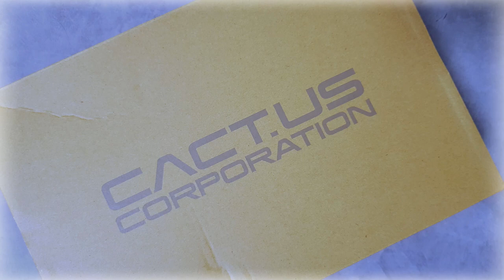등산화? 어쩔 수 없어요. 하이브리드라 그래요~ (나이키 X 트래비스 스캇 에어맥스 1 캑터스 골드/DO9392-700/스캇 맥스/스캇 에어맥스1) (신발 추천)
Nike x Travis Scott Air Max 1 Cact.us Gold
나이키 x 트래비스 스캇 에어맥스 1 캑터스 골드
스타일 코드: DO9392-700
it's AUTHENTIC !